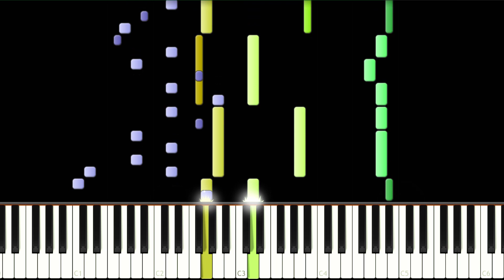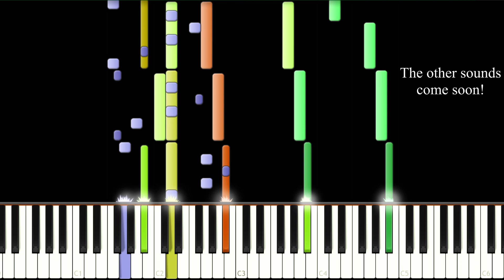Among Us "Dead Body Report" Sound but it's TURNED EPIC!!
🔥 Become a member and get :
                   👇   ALL the SHEET MUSIC for FREE   👇
                         👇ALL the MIDI FILES for FREE 👇
                                 👇  SONG REQUEST   👇